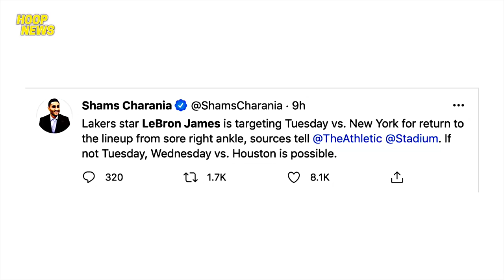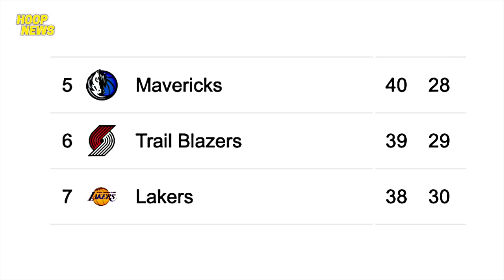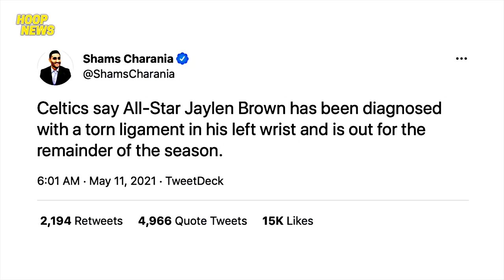LeBron James Balik Galing Injury Na Para Sa Lakers + More NBA News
Timestamps:
0:00 Update sa return ni LeBron
2:52 Season ending injury ni Jaylen Brown
3:37 Steve Kerr pinuri ng todo si Draymond